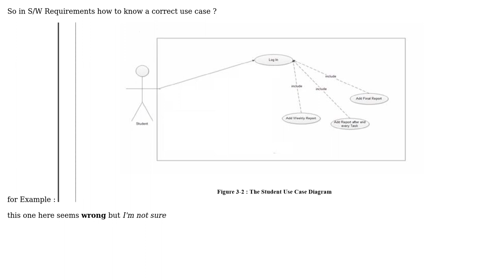Software Engineering: Correct Use Case in S/W requirements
With thanks & praise to God, and with thanks to the many people who have made this project possible! You are responsible for your own actions.